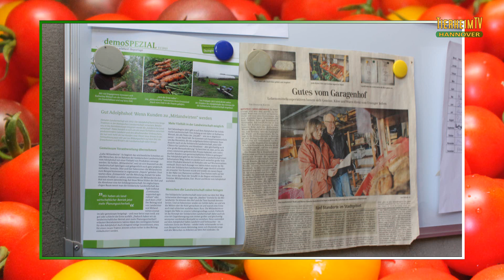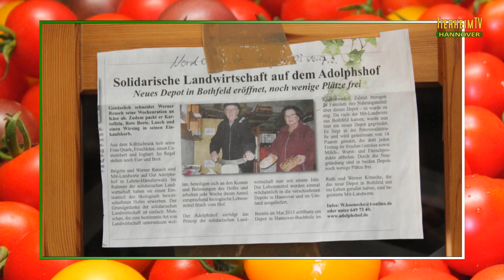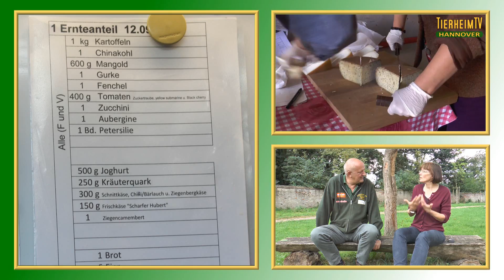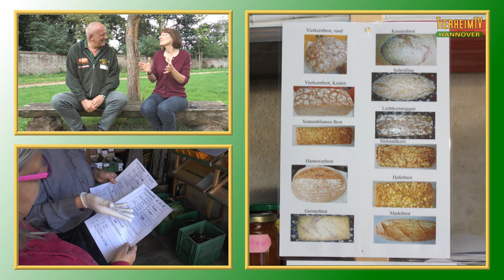Demeter (Gut Adolphshof) | TierheimTV informiert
Gut Adolphshof liegt an der südöstlichen Grenze der Region Hannover außerhalb der Gemeinde Hämelerwald, die ein Ortsteil der Stadt Lehrte ist. Der 160 Hektar große landwirtschaftliche Betrieb ist einer der ältesten ökologisch bewirtschafteten Höfe in Niedersachsen. In einer gewachsenen Kulturlandschaft wird eine vielfältige Landwirtschaft nach den biologisch-dynamischen Grundsätzen des Demeter-Verbandes praktiziert.

In diesem Clip geben wir euch einen Überblick über die biologische Landwirtschaft nach den Vorgaben des Demeter-Verbandes. Zudem gehen wir auf das Thema "Solidarische Landwirtschaft" ein!